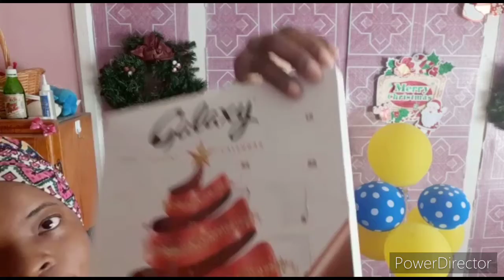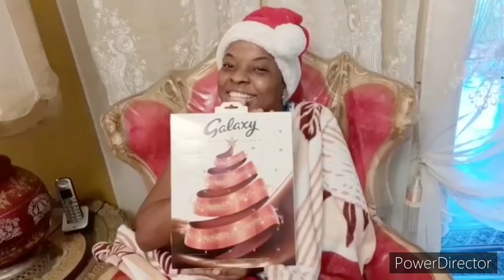Vlogmas Day 12, Clarinet Solo Christmas Edition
Stay danyellalicious